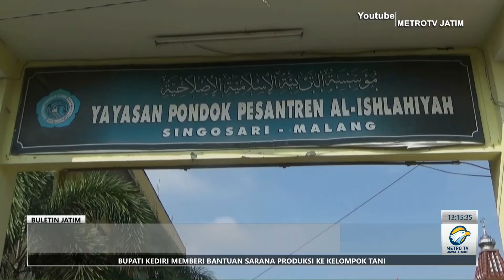DPW Nasdem jatim gelar vaksinasi massal